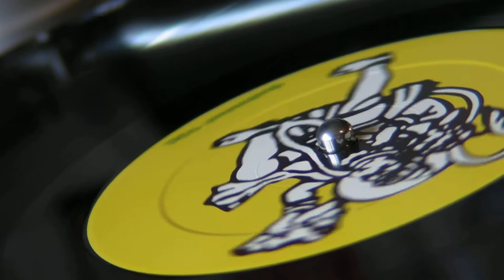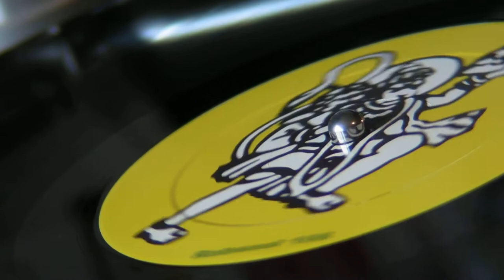Deep House : James Johnston - Jordan Peak